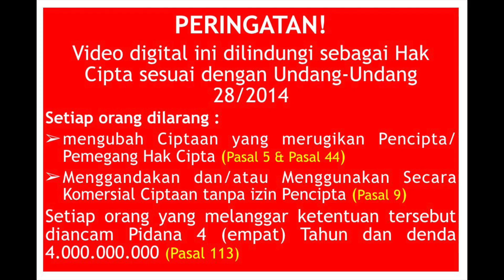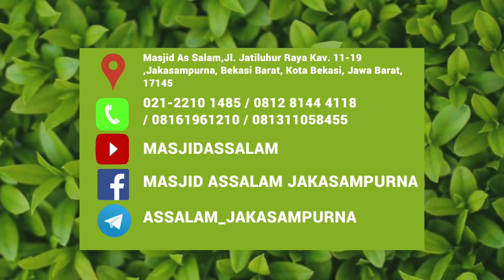Antara Ujian , Musibah dan Azab| Ust. Oemar Mita,Lc. | Masjid As Salam| 130119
Materi      : Antara Ujian , Musibah dan Azab
Pemateri : Ustadz Oemar Mita,Lc.